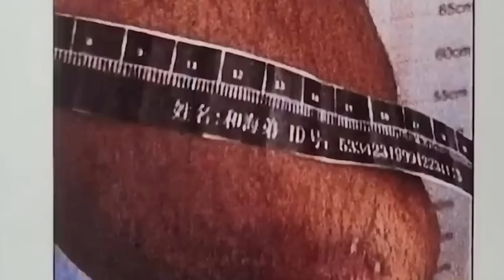🔴大陸男子家中被採花賊硬闖！男子將賊人砍成殘廢！竟然被採花賊起訴要求賠償！法院竟然受理案件？｜CC字幕｜Podcast｜日更頻道